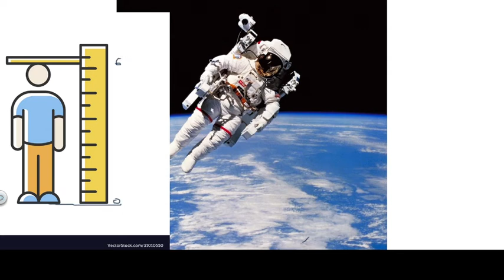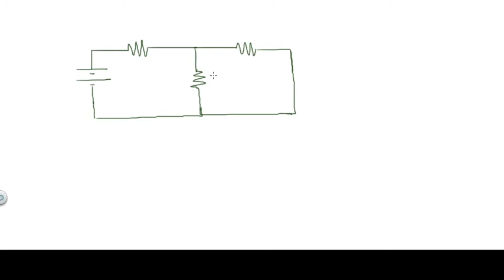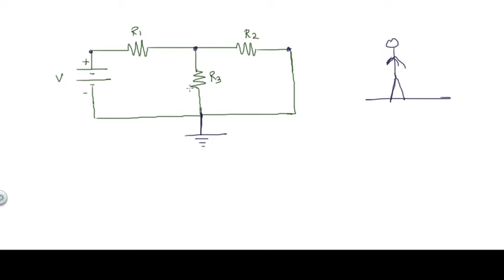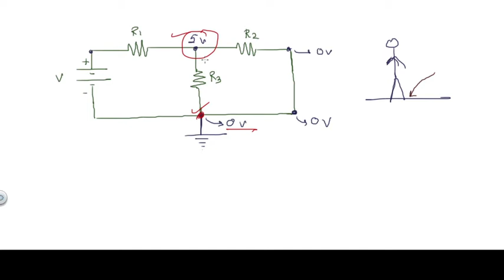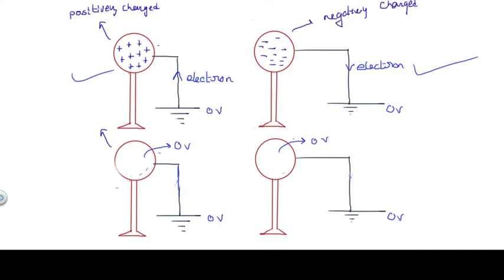electric potential(eng)(day 03)